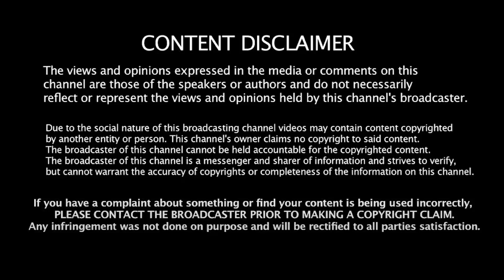தமிழ்நாட்டில் பிராமணர் கட்சி சாத்தியமா? Manoj interview | S.V. Sekar | Annamalai | BJP | DMK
தமிழ்நாட்டில் பிராமணர் கட்சி சாத்தியமா? Manoj interview | S.V. Sekar | Annamalai | BJP | DMK | Liberty Tamil